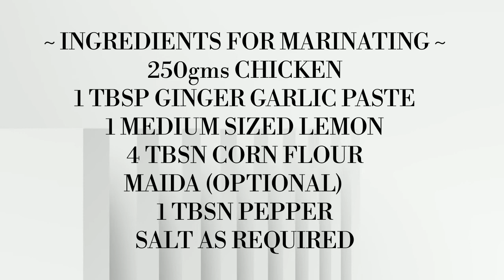Honey Garlic Chicken | Juicy And Crispy | Chinese | Cook With Veda